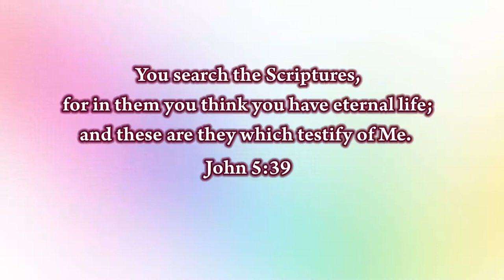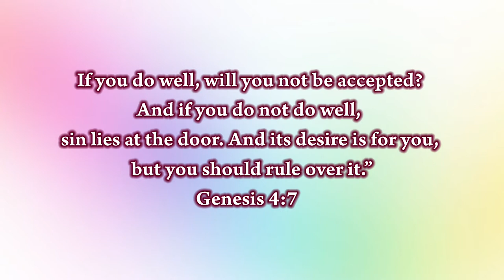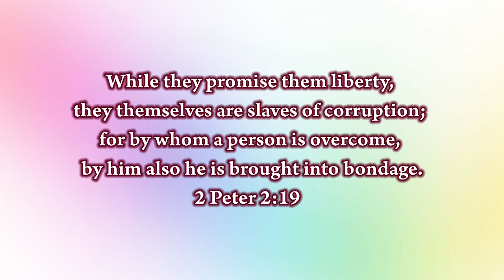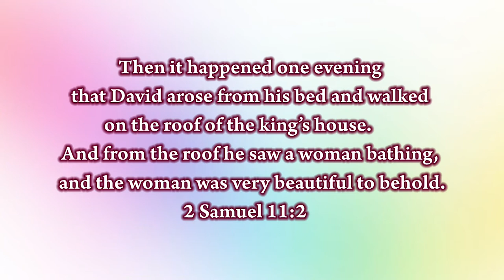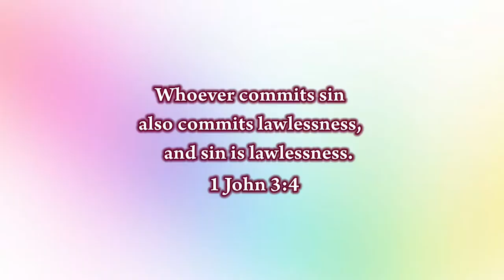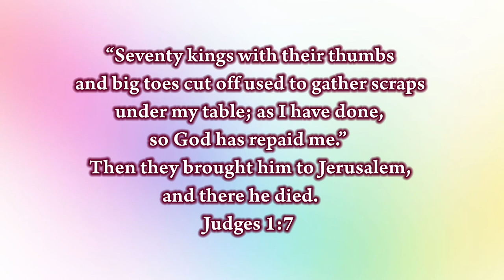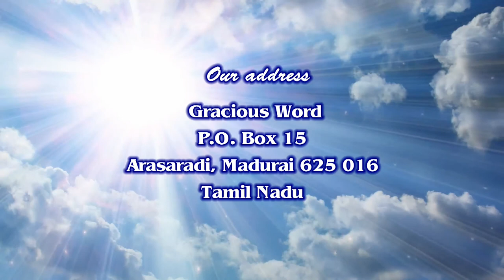Effects of Sin Part 1 | English Sermon | Bro. Kingsly Rajah | Sin lies at the door Genesis 4:7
Effects of Sin Part 1

English Christian Message
Church of Christ Arasaradi
Kirubaiyulla vaarthai